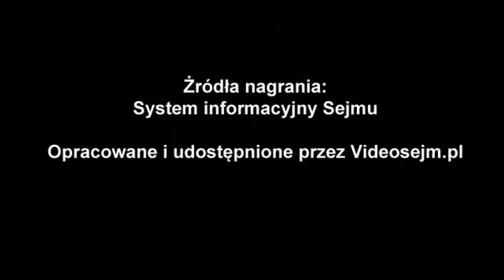Zbigniew Hoffmann - ślubowanie - 12 listopada 2019 r.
Popierasz? Udostępnij! Zbigniew Hoffmann - ślubowanie - 12 listopada 2019 r.
1. posiedzenie Sejmu IX kadencji

Ślubowanie poselskie